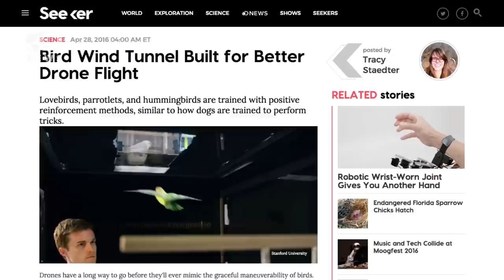What Makes Spider Silk Tougher Than Steel?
Some people say that spider silk is stronger than steel, but is that true? What makes spider webs so tough?

Snuggle Up In This Synthetic Spider Silk Coat
"Spider silk is so lightweight and strong that it's been used to make bulletproof vests and artificial muscles. Now a Japanese company has successfully created artificial spider silk from proteins."

Stronger than steel: Scientists begin to unlock the secrets of spider silk
"Scientists at MIT have got one step closer to harnessing the power of spider silk by using 3D printing to analyse its structure.By combining both virtual and physical techniques, the researchers were able to model webs of differing designs and thread thickness, based on the orb-web spider, to uncover the effects on strength and stability."

"A computer model demonstrates how a single thread in the web takes the strain of an impact. A spider web's ability to adapt to different levels of stress is the key to its remarkable stability, say scientists."